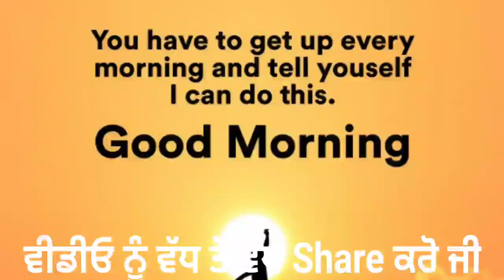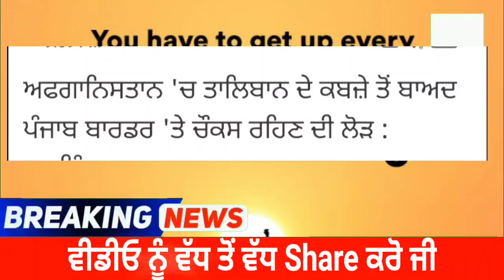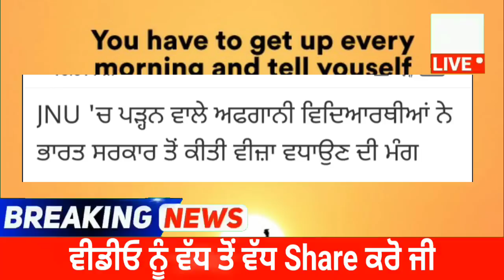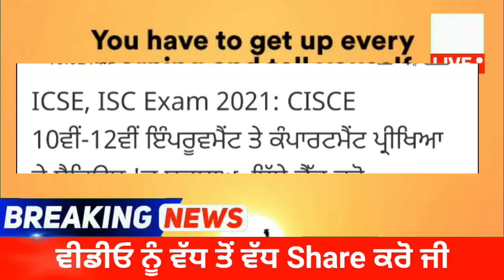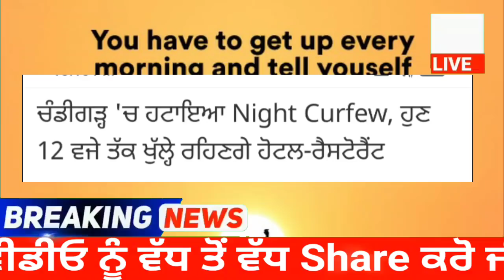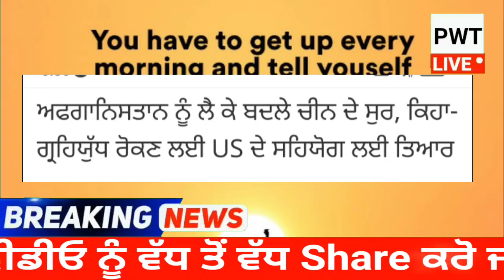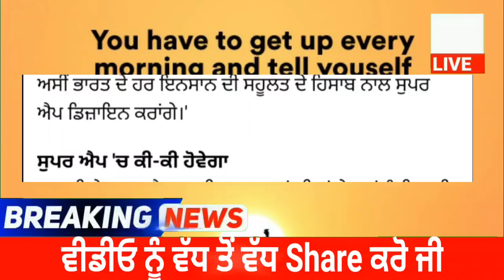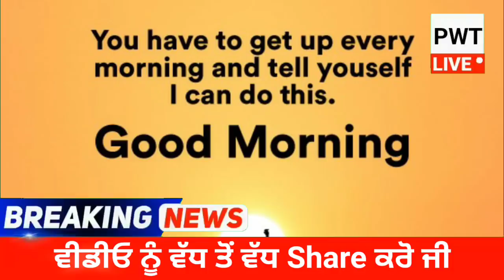punjabi news today live - Punjab Weather Today - Punjab News